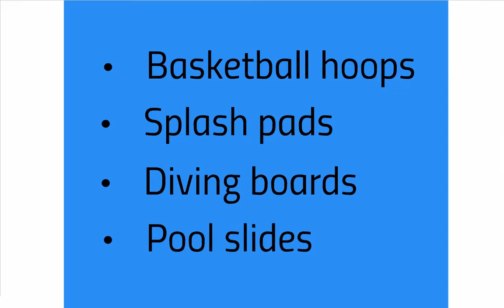Swimming Pool Slides and Games: Design & Construction-Pool Doctor of the Palm Beaches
Swimming Pool Slides and Games: Design & Construction

Looking for a way to rejuvenate your pool? Consider the following additions:

Basketball hoops
Splash pads
Diving boards
Pool slides

Important: These can be difficult to add after construction is completed. Consult with your pool contractor for more information.

Want a slide?

Location — Pool slides must be installed near the deepest end of the pool.

Material — One of the most popular types of pool slide materials are gunite. Gunite slides are made from a mixture of cement, sand, and water and finished with a coat of plaster. It's available in a variety of colors, lengths, curves, and slopes. We prefer gunite or stone slides to match your pool and to provide lasting durability.

Contact Pool Doctor of the Palm Beaches for all your swimming pool slide construction needs.

Pool Doctor of the Palm Beaches
1408 North Killian Dr., Suite 103
West Palm Beach, Florida 33403

More videos from Pool Doctor